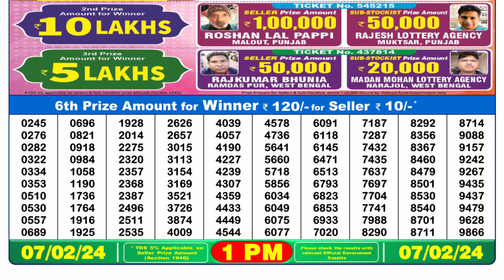Nagaland Lottery Sambad Live 1pm 07.02.24